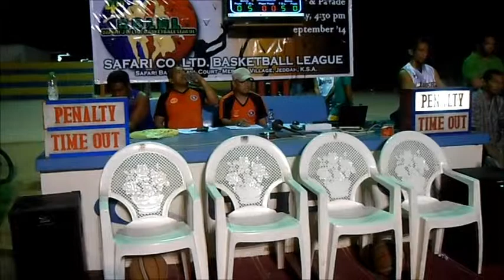MABIM Daees with SDT Dawah in Safari - 19 Sep 14